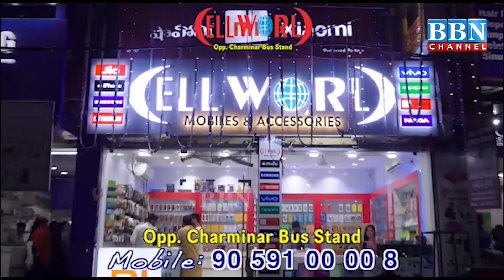Minister KTR Ne Anganwadi Teachers and Aayas Mein Taqseem Kiye Handlooms Sarees | BBN NEWS